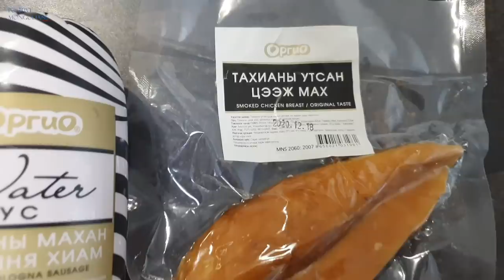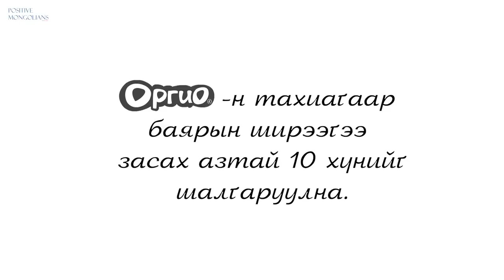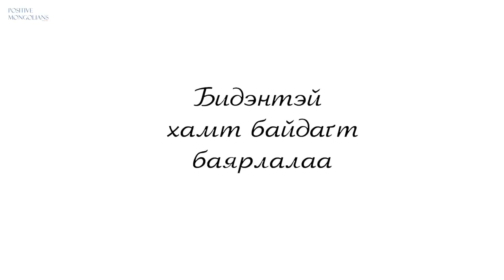Christmas-н баярын ШИРЭЭ, ХООЛ, гацуур, ХАЛУУН ЯРИА /Orgio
Гэр бүлээрээ зул сар тэмдэглэхээр гэрээ чимээд, ширээ засав. Тахианы мах шарах, лемон хатаах заавар оруулав. Гэтэл ээж эгч нар Түвшөө болон Осоржамаагийн тухай чухал зүйл ярив.

Оргио брендтэй хамтран ажиллав.

0:00 Гацуур угсрав
0:24 Гацуураа чимэх үйл явц
1:13 Лемон хатаах арга
1:47 Гэр чимээд дууссан байдал
3:17 Дагина балет бүжиг
6:38 Бүтэн тахиа амттай шарах арга
8:51 Баярын ширээ засах
10:20 Осоржамааг бид юу гэж боддог вэ
11:56 Тойрч суугаад тоглох тоглоом
14:28 Тэд Түвшөөгийн юу гэж боддог вэ
18:12 Азтан болох тайлбар